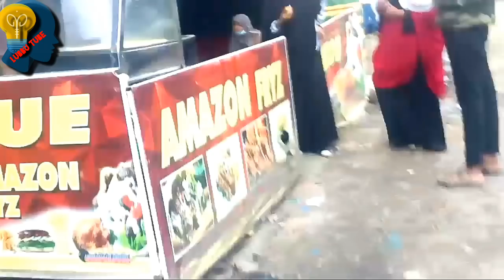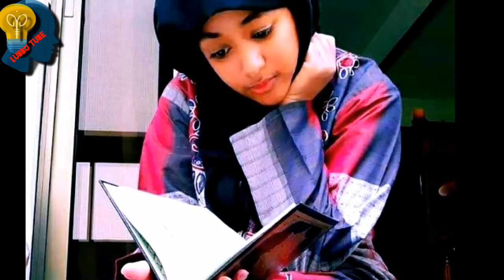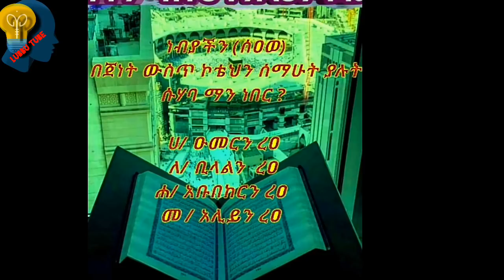የጃህል ና ያለማወቅ ሚያስከትሉት መዘዞች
የአኪራ ወንድ እህቶች ቻይናላችንን ሰብስክራይብ ትምህርቱንም ሼር በማድረግ ኢስላማዊ አብሮነታቹን አሳዩን JZK